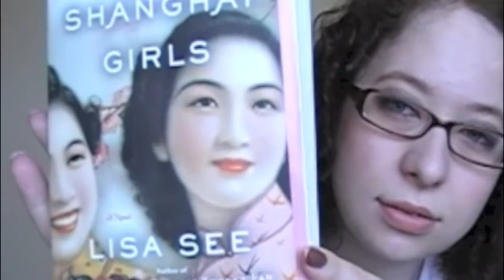Book of the week #3 Peony in love pt.2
Sorry if I sound like I am sick I think my allergies were really bad that day.

Books:
Peony in love by Lisa See
Shanghai Girls by Lisa See

I did not receive these books free they were bought and paid for, the views stated in this video are my own.